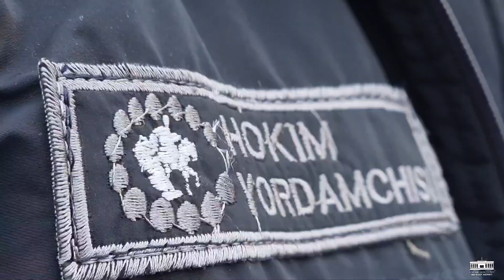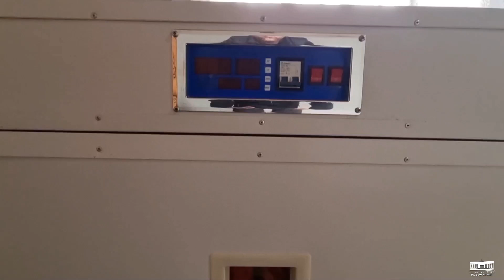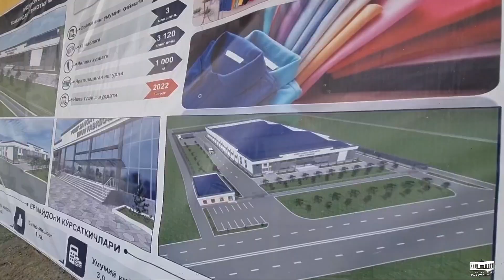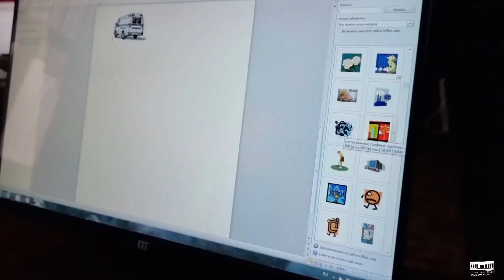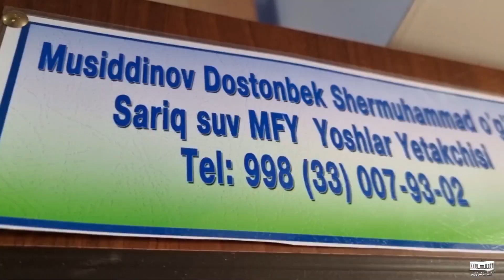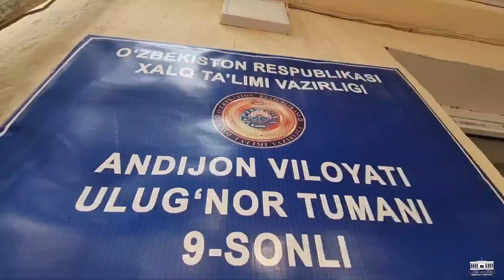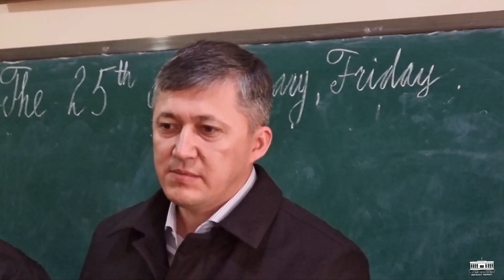Республика ишчи гуруҳи Улуғнорда